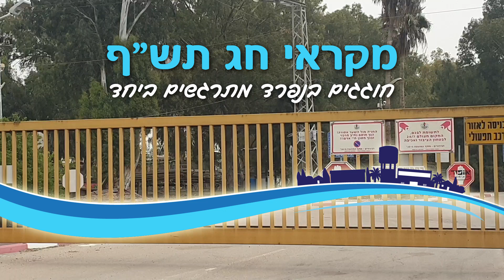פרומו 1 מקראי חג - יום העצמאות תש"פ